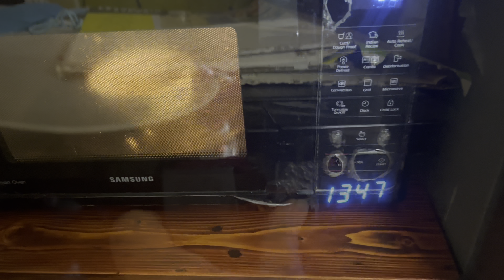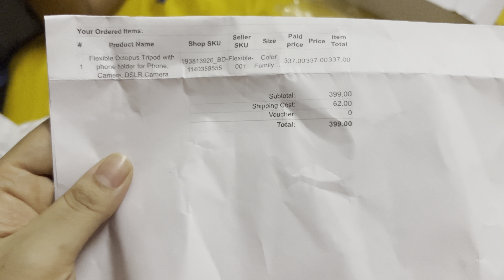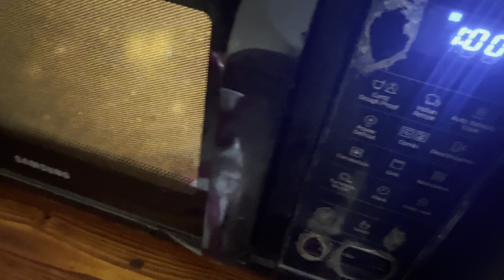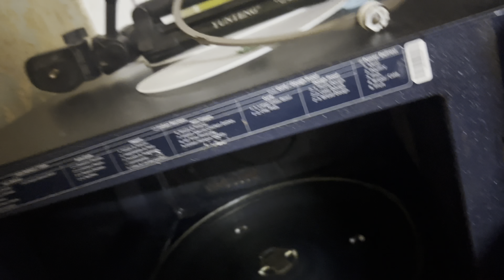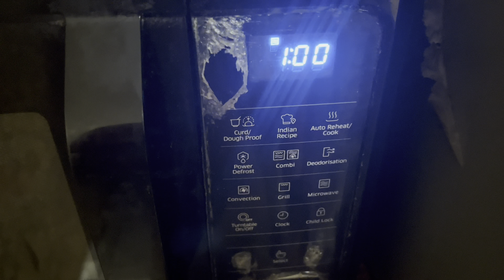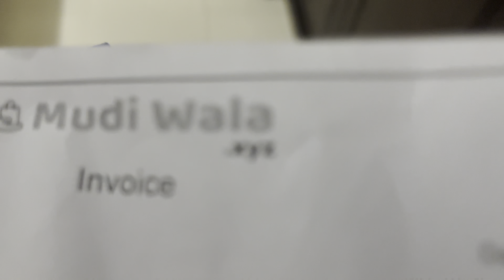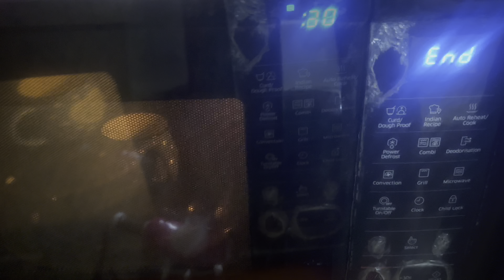Microwave cleaning hack!Morning to night vlog/mouthwatering panipuri at TSC .